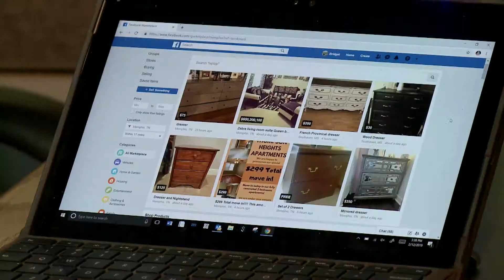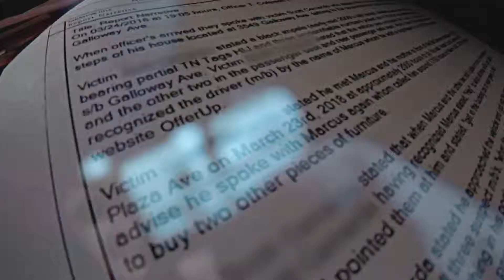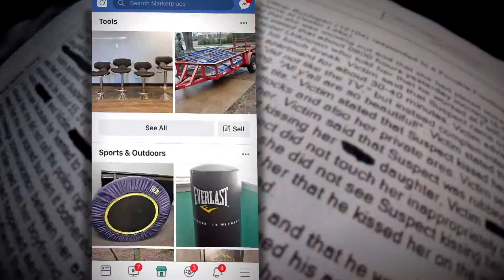SHOPPING APPS THEFT